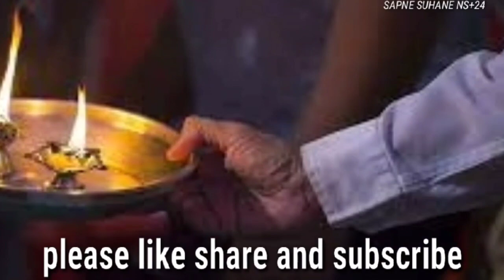नवरात्रि में सपने में जलता हुआ दीपक देखना।Navratri me Sapne me jalata Deepak Dekhna।Duniya sapnon ki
Is video me apko bataya hai ki yadi aap Sapne jalta hua Deepak dekhte hai navratri me to iska kya matlab hota hai ye sapna apke liye shubh hota hai ya ashubh ,